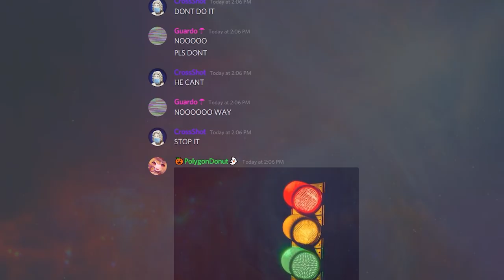Oh, so you're human? Name every picture with traffic lights.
They asked me to name every picture with traffic lights. So I delivered and sent every single picture of a traffic light ever taken in human history.
(random products such as phonecases and pillows)
(⌒▽⌒)☆   ヽ(´ー｀)ﾉ
(—_-)  (¬º-°)¬
/╲/( ͡° ͡° ͜ʖ ͡° ͡°)/\╱\